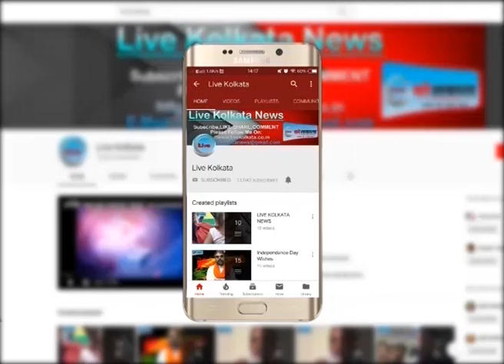सुभाष चंद्र बोसे की मौत की चर्चा को ले के निकाली गयी रैली NEWS| livekolkata